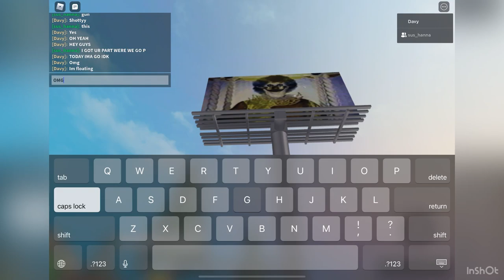Bruh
Wow this game epic its called distruction physics!